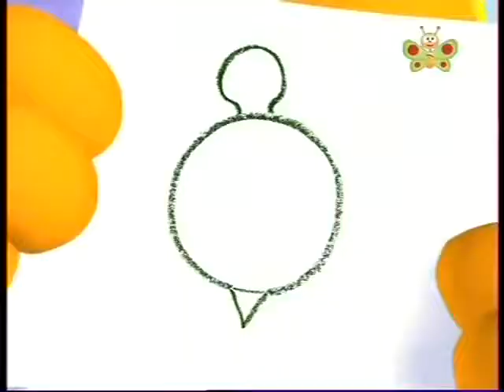Danny & Daddy|Episode01|90's Kids Channel